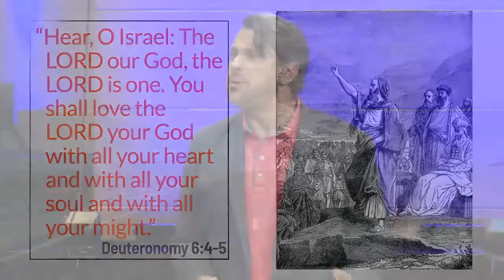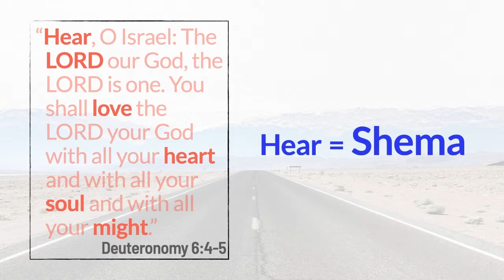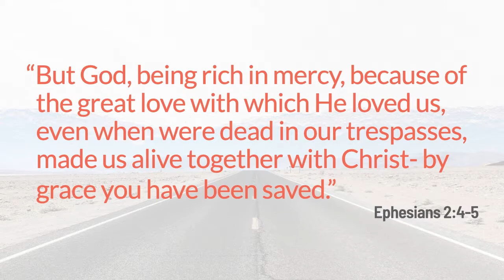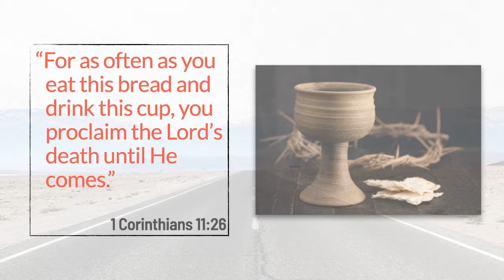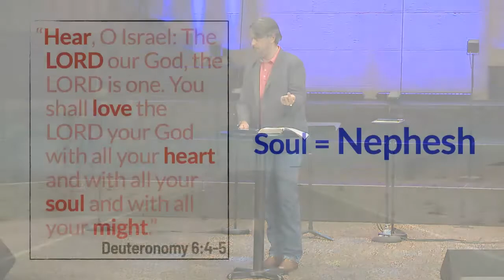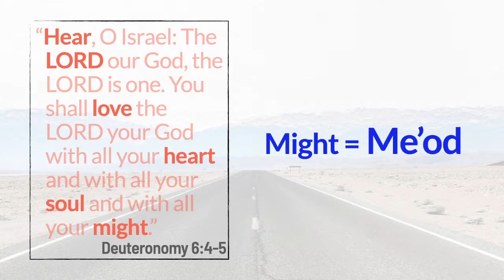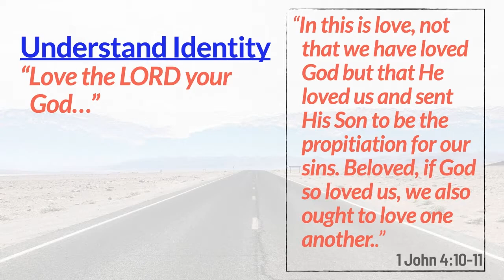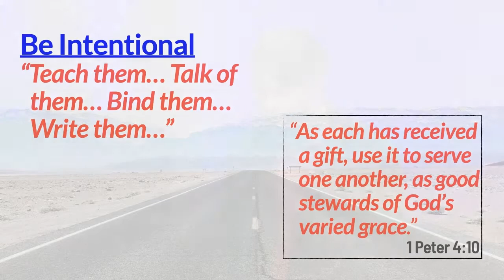Sunday Sermon | What's Next? | August 7, 2022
Discipleship Pastor Daniel Justice preaches from Deuteronomy 6:4-5 to help us understand how the "Shema" still applies today for us as believers.